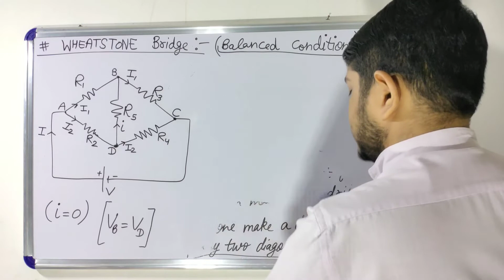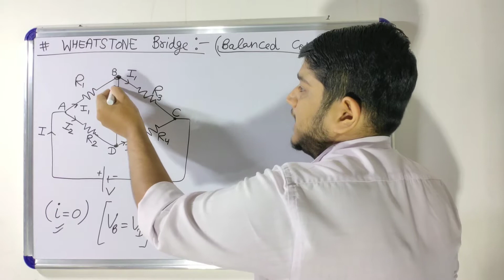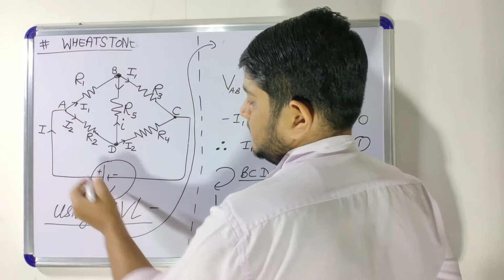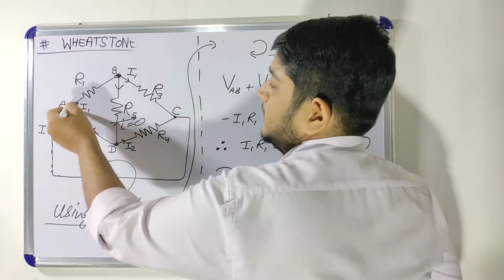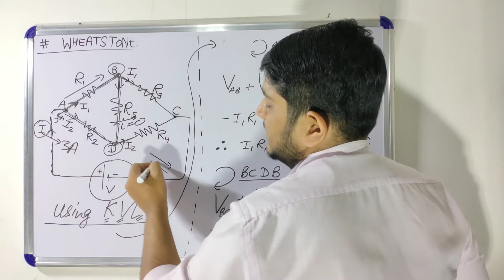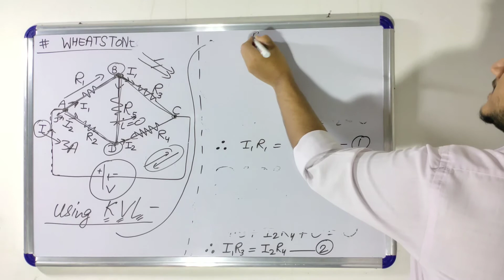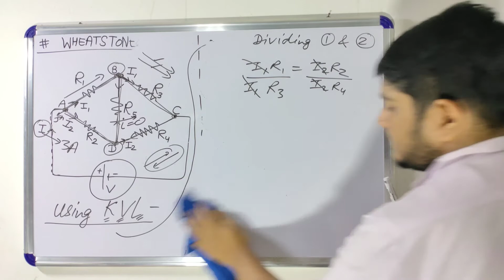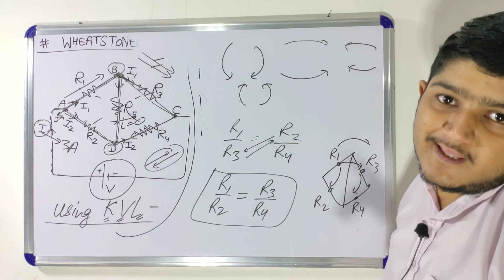Easiest explanation😍 Wheatstone bridge/setu in hindi | class 12 Physics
In this video, I have taught you WHEATSTONE BRIDGE in the best and easiest way. Also, I have covered my weak and Lovely students of class 12 who struggle in the basics of physics.